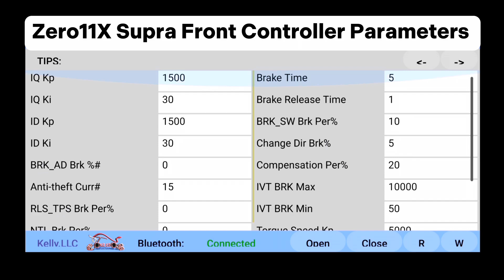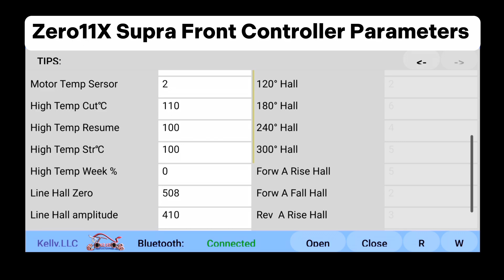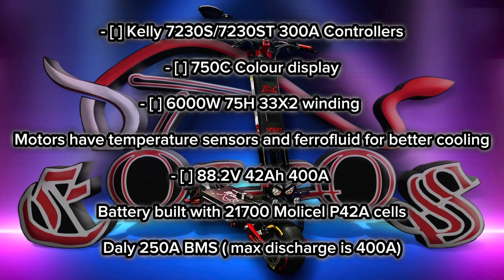Zero11X Supra - Controllers Parameters (Kelly 7230S)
These are the parameter settings I have put for my Zero11X Supra project. This video includes the settings for both controllers, front and back! If you chose to use them please know that you are doing it at your own risk, I can't be held responsible as different scooter setups might require different settings!